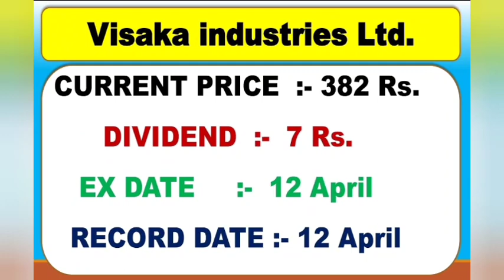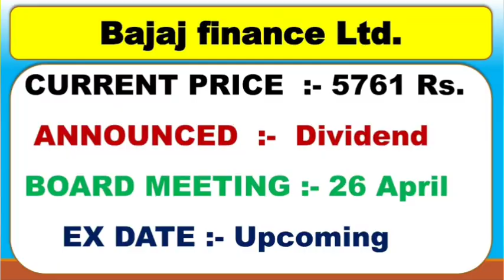Upcoming dividend shares 2023 April | Dhampur sugar dividend 2023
dividend stocks to buy in april 2023
6 dividend stocks to buy in april 2023
dividend stocks
dividend 2023
dividend
dividend stocks 2023
stock ka raja
stock market
dividend portfolio april 2023
high dividend stocks
high dividend paying stocks in india
High dividend paying stocks 2023
highest dividend paying stocks in india
highest dividend paying stocks in April
highest dividend stocks
dividend stocks latest news
dividend stocks this month
Indian stock market
Indian stock market dividend
latest dividend Announced
latest dividend news in india
latest dividend paying stocks
latest dividend paying stocks in india
latest dividend declared April
April 2023
dividend in share market
dividend in stock market
latest dividend ex date
latest dividend ex date record date
Bajaj finance
Bajaj finance dividend
Bajaj finance dividend 2023
Bajaj finance board meeting
Bajaj holdings
Bajaj holdings share price
Bajaj holdings share latest news
Bajaj holdings dividend
Bajaj holdings dividend 2023
visaka industries
visaka industries share latest news
visaka industries dividend
visaka industries dividend 2023
visaka industries share news
Maharashtra scooters
Maharashtra scooters share latest news
Maharashtra scooters share news
Maharashtra scooters board meeting
Maharashtra scooters dividend
Maharashtra scooters dividend 2023
dhampur sugar
dhampur sugar share latest news
dhampur sugar share news
dhampur sugar dividend
dhampur sugar dividend 2023
dhampur sugar dividend record date
dhampur sugar dividend latest news
tata consultancy Services
tata consultancy
tata consultancy share price
tata consultancy share latest news
tata consultancy latest news
tata consultancy dividend
tata consultancy board meeting
tata consultancy services share latest news
tata consultancy dividend 2023
April dividend stocks
April dividend stocks 2023
dividend stocks april 2023
dividend in April
dividend investing
top dividend stocks 2023
stock dividend
ex dividend date
record date dividend
dividend share
dividend shares
April dividend stocks in india
upcoming dividend in india
upcoming dividend paying stocks in April 2023
April dividend Stock
dividend stocks india
dividend april 2023
dividend latest news
dividend latest
April month dividend Dene wali company
April main dividend Dene wali company
April dividend latest news
dividend board meeting
latest board meeting dividend stocks

join the telegram group for latest updates